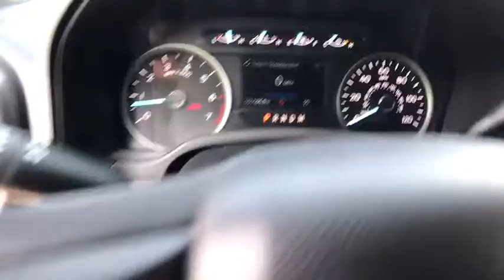2018 FORD F-150 Redding, Eureka, Red Bluff, Northern California, Sacramento, CA 18F002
2018 FORD F-150